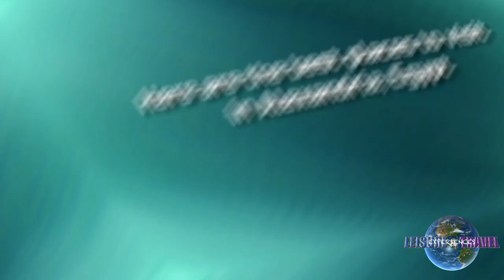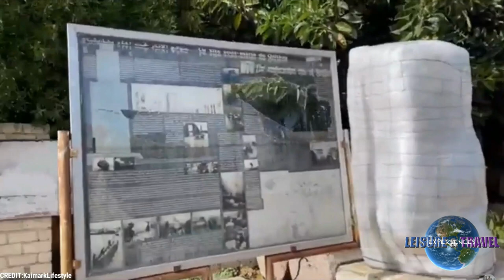Top 10 Must-See Locations in Egypt's Ancient City of Alexandria! 🇪🇬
10 Best Places To Visit In Alexandria, Egypt

Alexander the Great founded it. Queen Cleopatra lorded over it. Alexandria's birth and early history is a calling card of famous names.

This was the Mediterranean's dazzling jewel of a city, home to the Great Library of Alexandria and the colossal Pharos Lighthouse – one of the seven wonders of the ancient world.

In more recent times, from the late 19th century up until the 1950s, Alexandria was something of a bohemian tourist attraction, with a glittering cast of writers, poets, and artists who made the city their home.

LEISURE & TRAVEL EXPERIENCES @leisuretravelexperiences
Are you planning to travel, or thinking about taking a vacation?

We provide a travel guide for the best places to visit when traveling to a city and the leisure activities you can experience during your trip.

We offer the following leisure & travel info:
• Best Places To Travel in 2023
• Places To Visit in 2023
• Vacation & Tourist Destinations For 2023
• Top 10 Things To Do When Visiting a City

SAVE ON DINING, ENTERTAINMENT & TRAVEL
1. Get thousands of fine dining, travel and entertainment rewards like priority reservations and up to 75% tabs at over 1 million hospitality locations worldwide with an exclusive Select membership.  Claim your Select membership through One Roq Club premium upgrade.

2. Score unbelievable deal on hotels, flights & cars with Hopper.